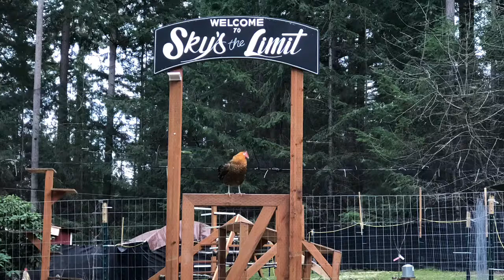News Interview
Our interview with Jenna Hanchard from King News 5